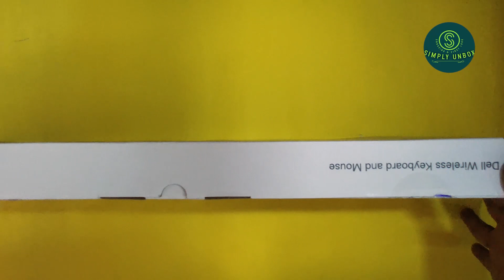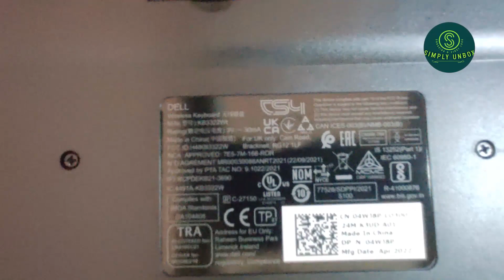April 9, 2023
Dell wireless keyboard